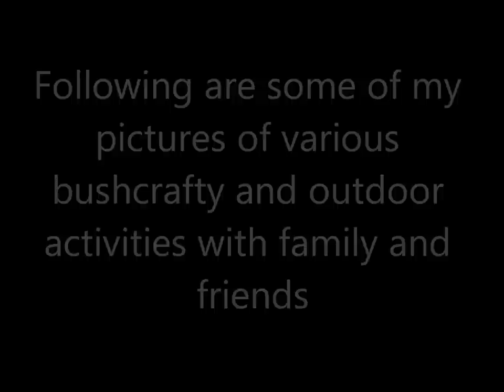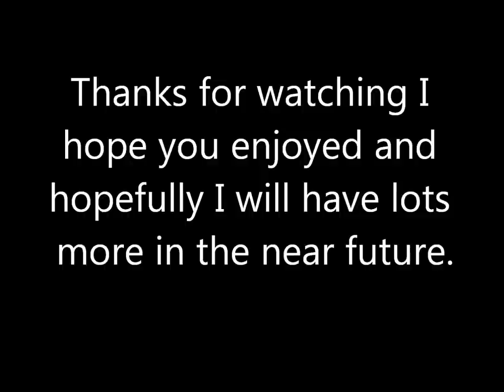My Bushcraft and Outdoor Adventures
I made this video by way of introducing myself to the YouTube community.
I love bushcraft, knifemaking, blacksmithing, carving, off track bushwalking/hiking, canoeing, kayaking, and doing crazy, stupid, fun things. Traditionally I have never taken any videos of what I do, but having now caught the bug I am keen to have a go and post them up on my channel.

I am a regular over at bushcraftoz.com and highly recommend the site to anyone interested in bushcraft.

The Music is by Dan-O at DanoSongs.com